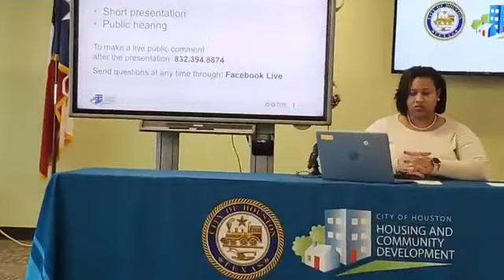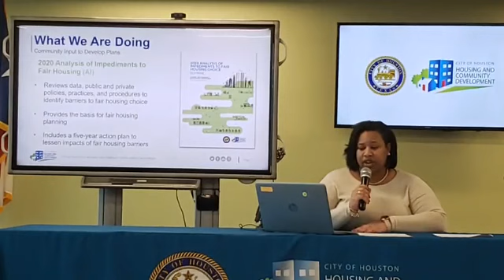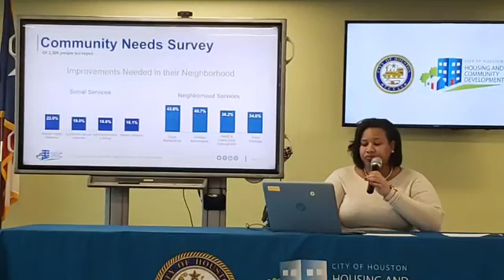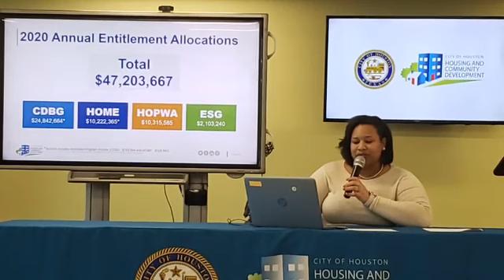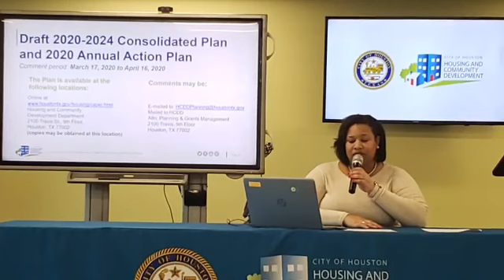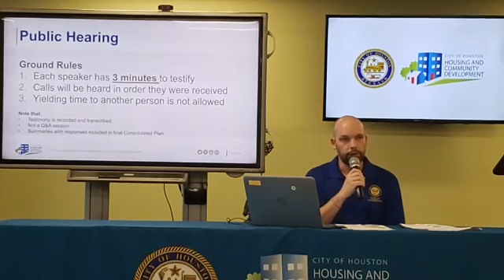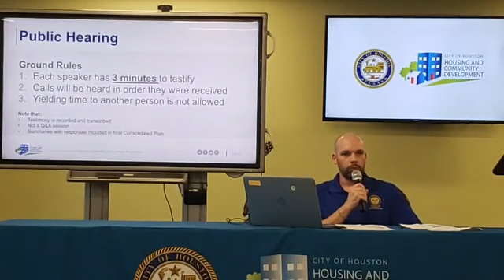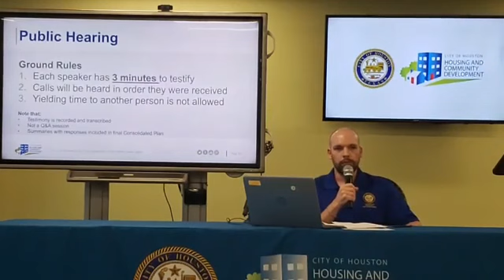Spring 2020 Remote Public Hearing 3/24/2020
Due to concerns from COVID-19, our department turned our spring public hearing event into a remote presentation and call-in session. Thank you to everyone who listened, watched, called in, or asked questions.

Drafts of our 2020 Annual Action Plan, 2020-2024 Consolidated Plan, and 2020 Analysis of Impediments to Fair Housing may be commented on up until April 16, 2020.